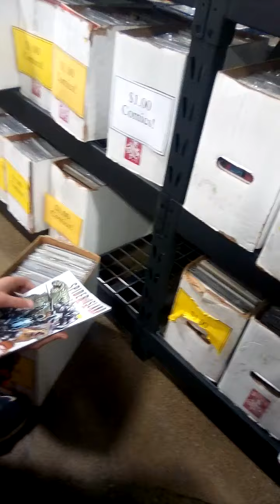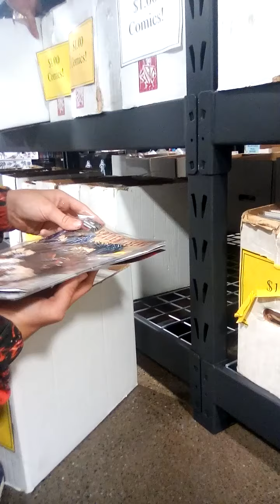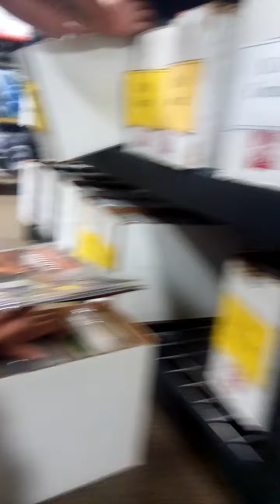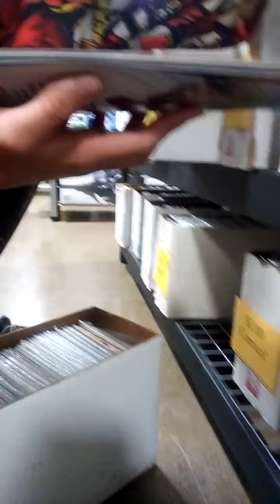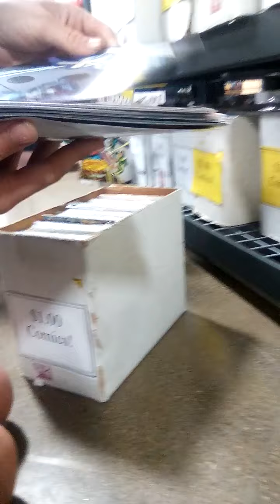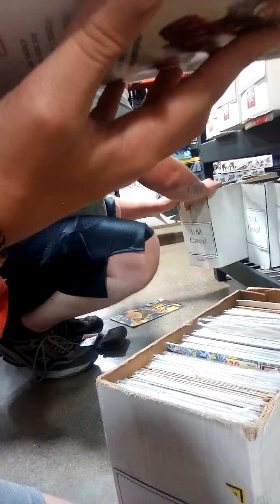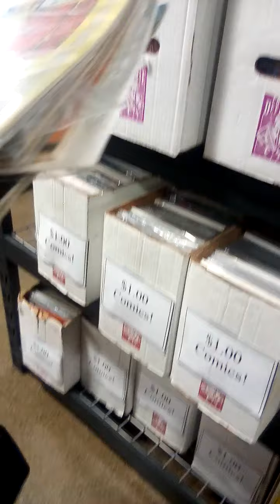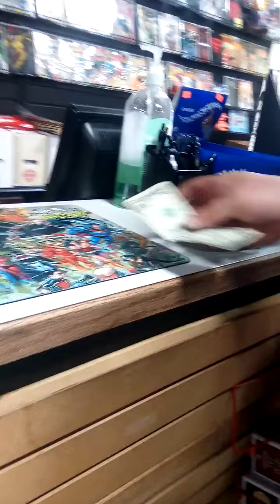Every comic you Cary I'll pay for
I took 8bitboss to the new comic book store that opened and have him 10 minutes to Cary as many comics as he could in one hand! (Gone fun)
(And if he dropped any he would get any!)

Every 10 subs well do a new one (or well just do a part 2 for fun)